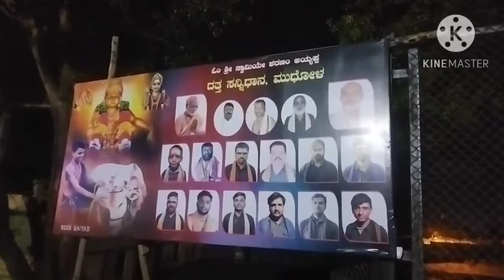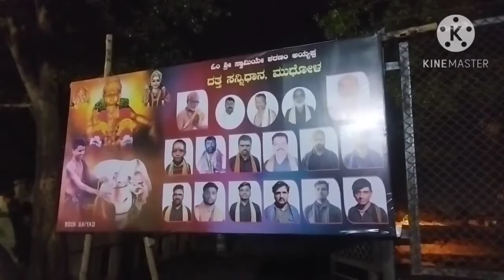ಮಣಿಕಂಠ ಮಹಾಪೂಜೆ ದತ್ತ ಸನ್ನಿಧಾನ ಮುಧೋಳ